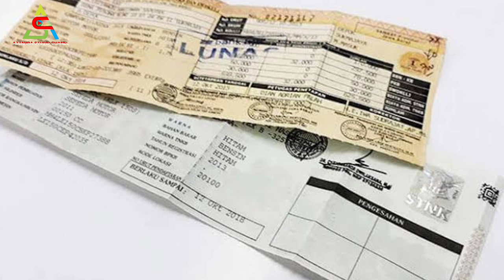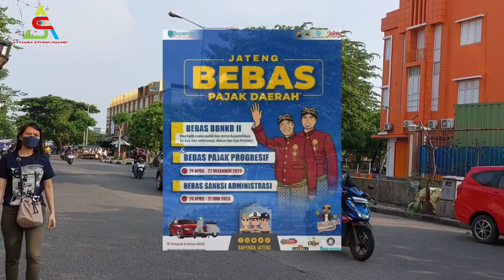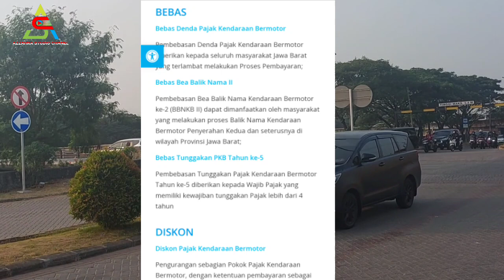Berita Penting & Gembira Untu Pemilik Kendaraan Di Akhir Tahun 2023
11 Bantuan Hatus  air Dibulqn November 2023

Berita Penting. Kendaraan berumur 3 Tahun Lebih Dirazia & Ditilang